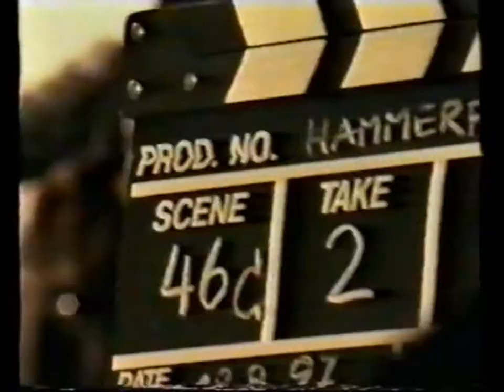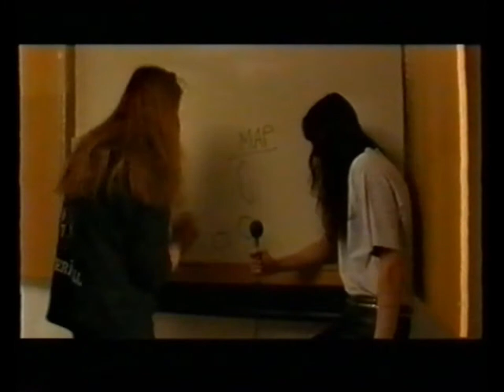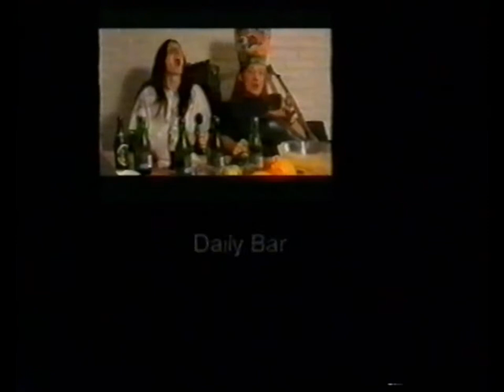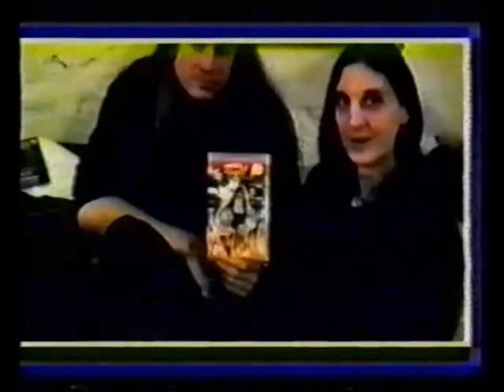HammerFall The First Crusade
1.Introduction
2.Steel Meets Steel
3.Glory To The Brave (Videoclip I)
4.HammerFall (Videoclip)
5.Introducing: Magnus Rosén
6.Steel Meets Steel (Half)
7.Glory To The Brave (Videoclip II)
8.The Making Of Glory To The Brave (Videoclip II)
9.Ravenlord
10.The Metal Age
11.Nominated For The Swedish Grammy Awards
12.Stone Cold
13.Listening Session
14.German TV Advertisement For The "Heeding The Call" Single
15.Releaseparty For Legacy Of Kings
16.Head Over Heels
17.Balls To The Wall
18.Breaking The Law
19.Outtakes And Sign Off
Bonus:
20.Australian Metal Warriors (With Exclusive Interviews!)

Let's Rock!!!